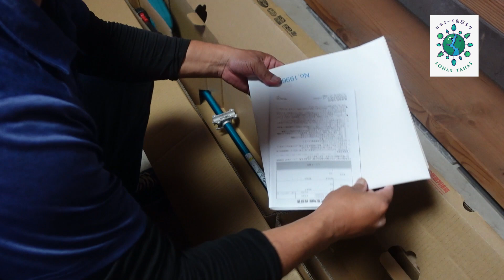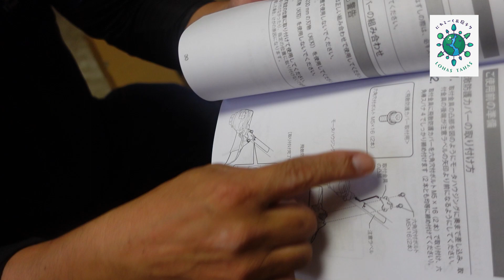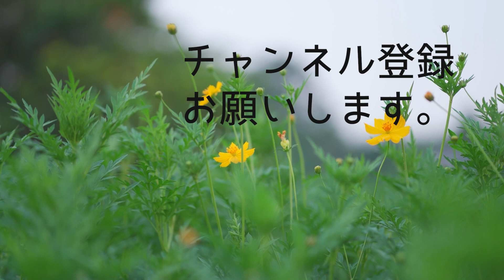マキタ充電式草刈機を開封してみた＃120【木曜日】0518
マキタ充電式草刈機を開封してみました。

Mochinoriです。

【木曜日】
自分の庭を自分らしくお洒落するアイデアを紹介していきます。
プロの発想と職人の技能を使い、材料選びや道具の使い方までの説明と
施工方法のプロのコツや注意点も紹介していきます。